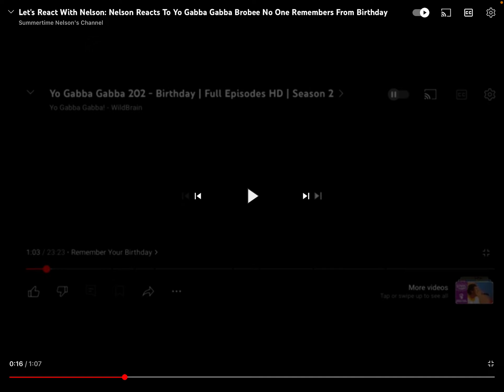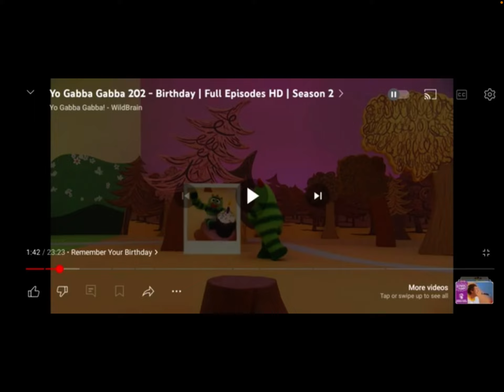Andy Helps Nelson React to Yo Gabba Gabba No One Remembers Brobee’s Birthday From Birthday Episode